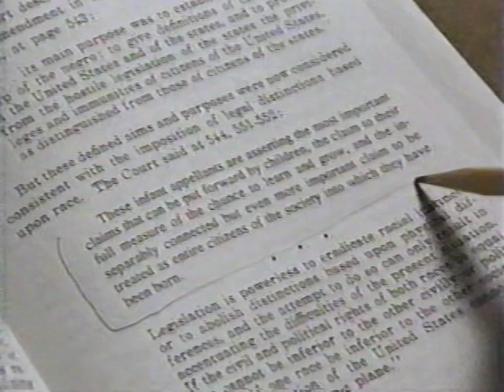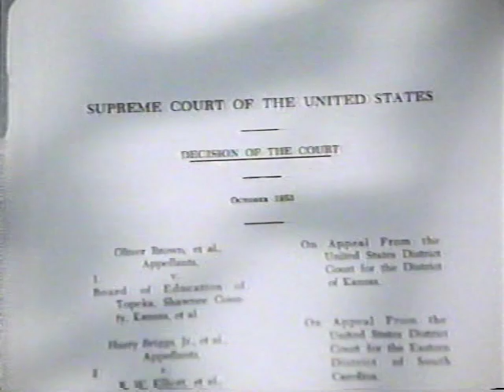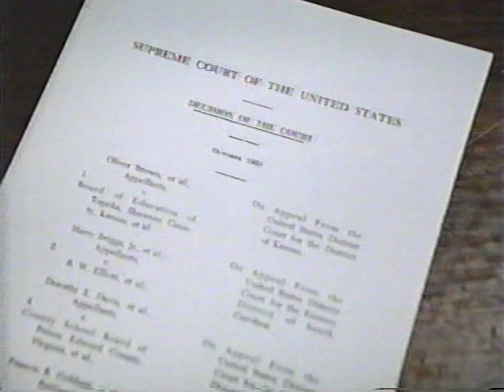Separate But Equal